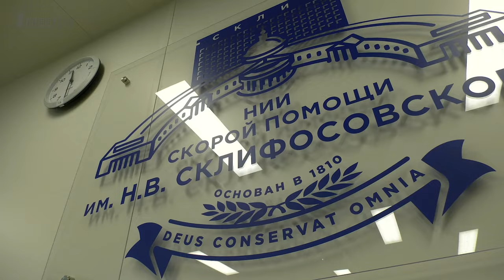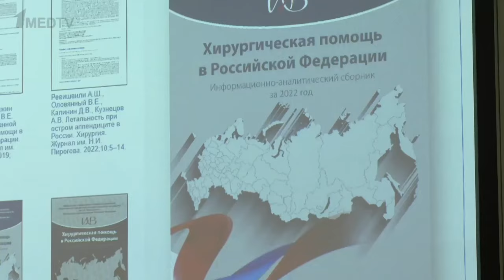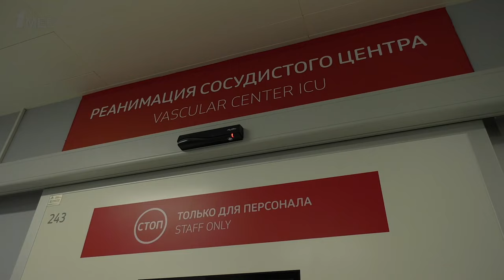6-й Съезд врачей неотложной медицины // 19-20 октября 2023 // Репортаж 1medtv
6-й Съезд врачей неотложной медицины «Современные технологии оказания экстренной и неотложной медицинской помощи на госпитальном этапе» прошел 19 и 20 октября в НИИ скорой помощи им. Н.В. Склифосовского в Москве.

В этом году он был приурочен к вековому юбилею НИИ имени Н.В. Склифосовского, крупнейшего скоропомощного стационара России.

В Съезде приняли участие ведущие специалисты из регионов России: Санкт-Петербурга, Казани, Екатеринбурга, а также стран ближнего зарубежья – Армении и Узбекистана.

Площадкой Съезда стал открытый в начале этого года Флагманский центр Склифа. Для участников была подготовлена специальная экскурсионная программа, ознакомившая специалистов из регионов и столичных стационаров с новой системой оказания экстренной медицинской помощи.